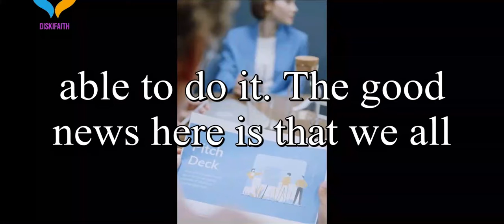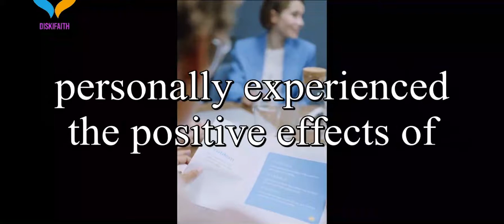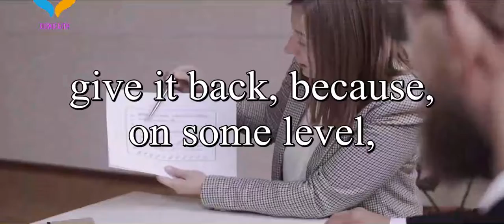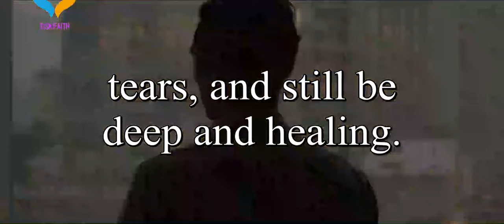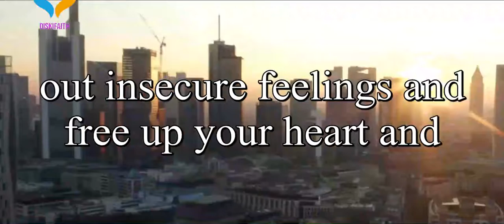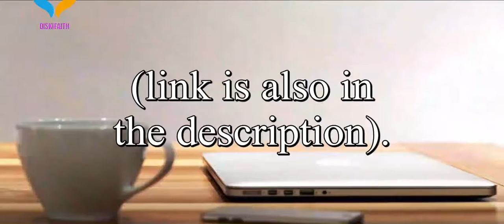How to Stimulate Your Thinking and Creativity